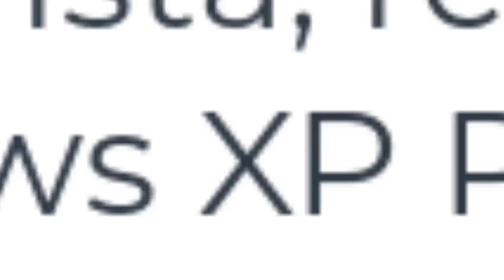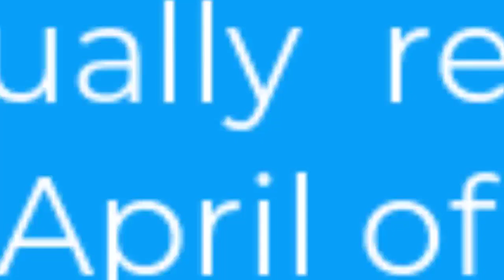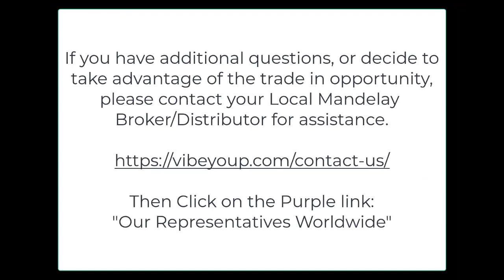Device Trade-In...Is It Right For You?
Become an SST Member and receive access to exclusive private videos, FAQ's, and recordings of our weekly Hangout Webinar in the Member Portal!